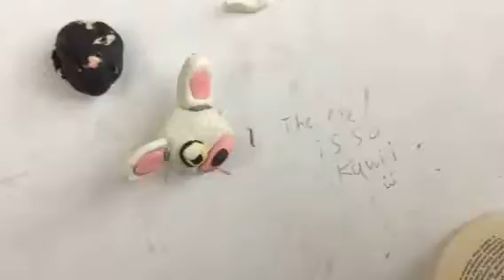Chibi Funtime foxy part 4 timelasp clay